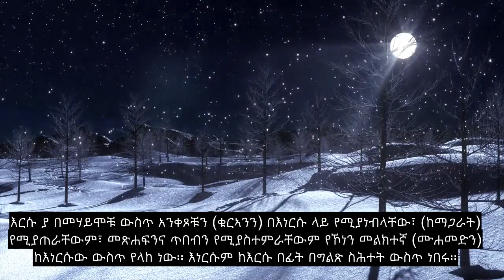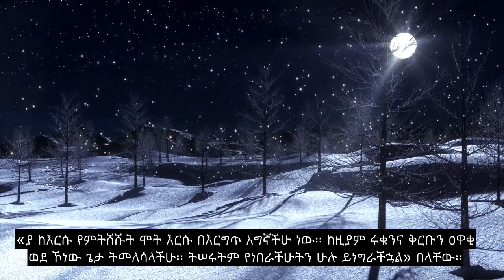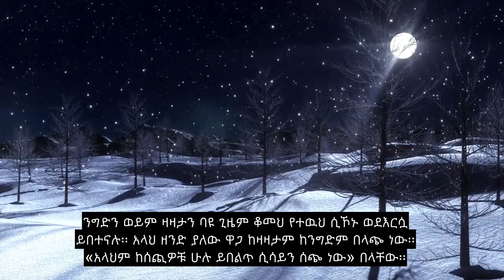ምዕራፍ 62 አርብ ፣ እጅግ በጣም ኃይለኛ የቁርአን ንባብ ፣ 90+ የቋንቋ ንዑስ ርዕሶች